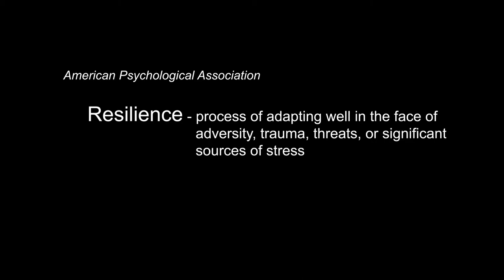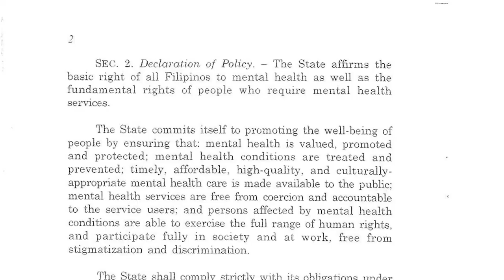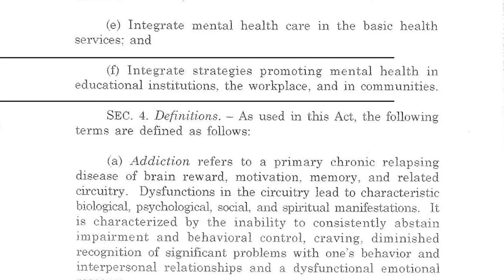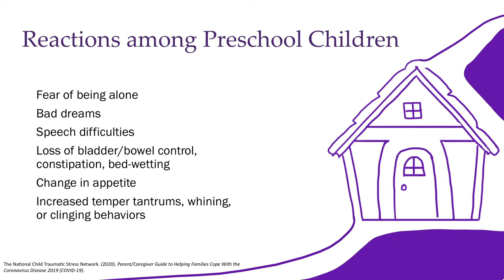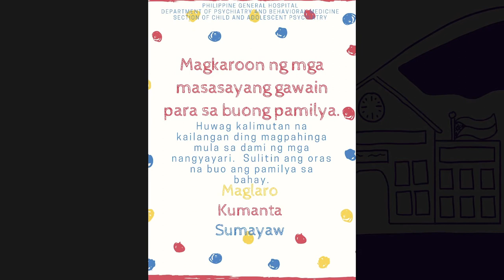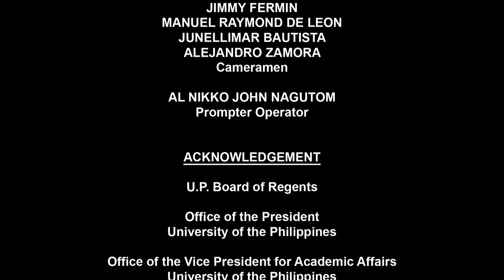KALUSUGAN AY KARAPATAN | Episode 19 | Filipino Resilience in the Times of COVID 19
Filipino Resilience in the Times of COVID 19

Hosted by
CARMENCITA D. PADILLA MD, FPPS, MAHPS
Professor, UP College of Medicine
UP Manila

With
Dr. Anselmo T. Tronco
Chair, Department of Psychiatry

Dr. Lorelei Melanie Elma
Child and Adolescent Psychiatry